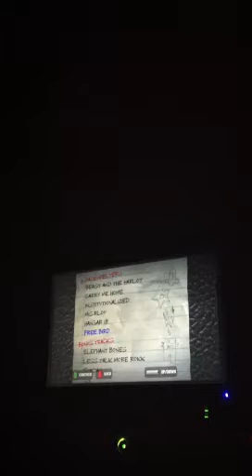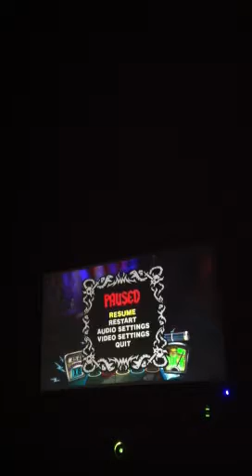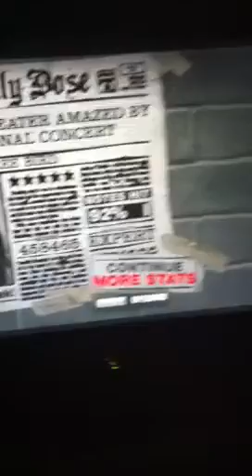Free bird 5* 458k